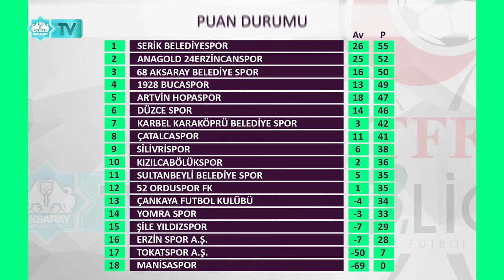⚽TFF 3. Lig | 1. Grup | 28. Hafta | Sonuçlar-Puan Durumu